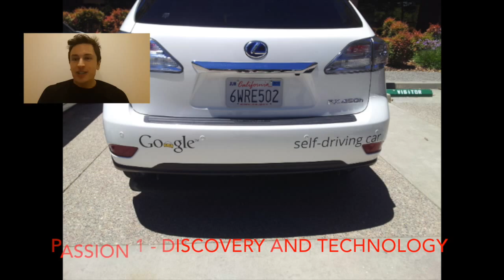Emirates "Be there" challenge Christian Petersen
Christian's "Be there" challenge for emirates - attempt no 2! the quality from other competitors has been so high, I thought i'd better up my game.